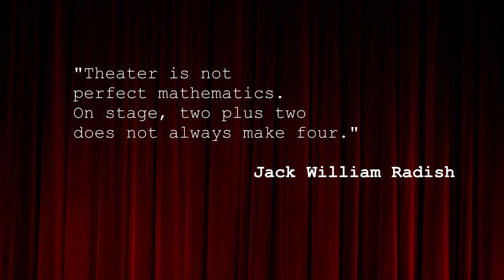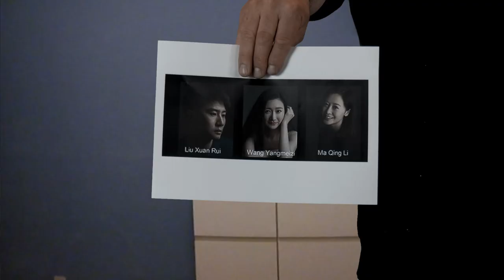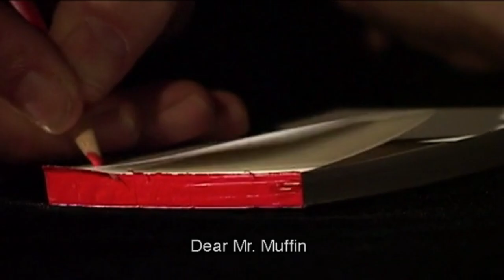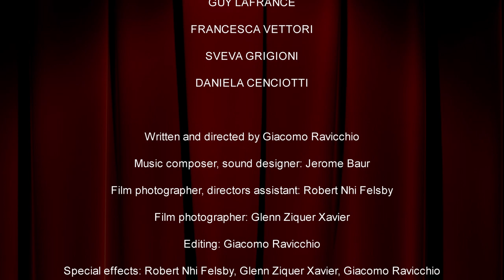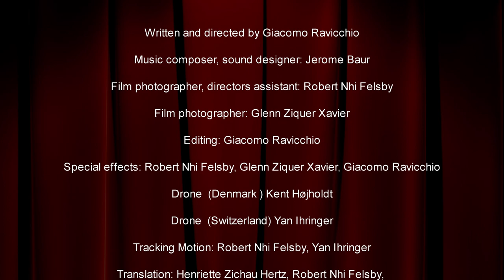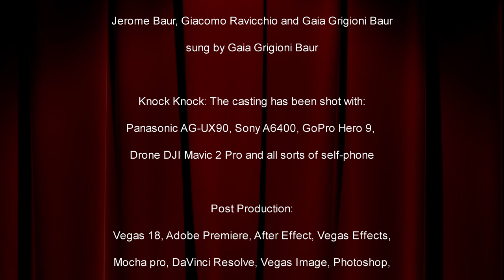KNOCK KNOCK THE CASTING episode 08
Jack is getting more and more swallowed up by his new life style as a hologram director of 'A dream Play' by Strindberg. Being there and at the same time not really being there and checking into people’s lives and out again as he pleases suits him well. Warnings from people around him go unnoticed. At the National Arts Theatre no set design is on stage and no actors are rehearsing for the Grand Opening of the season.
Will Jack pull this off?

THE ANSWER TO THIS QUESTION WILL COME TO YOU IN THE LAST TWO EPISODES AFTER SUMMER 2021 !

If you did not yet see episodes 1-7 you can catch up and read more about the web series

Written and directed by Giacomo Ravicchio
Music and sound design by Jerome Baur

KNOCK KNOCK: The Casting is a web series by Meridiano teatret (DK) in collaboration with Artecapt (CH), featuring international artists working together separately.

Part of "Sammen om kunsten » Supported and subsidized by:
Danish Arts Foundation, Augustinus Fonden (DK), Fondation Leenaards (CH).

Thank you to follow and share the channel of KNOCK KNOCK THE CASTING